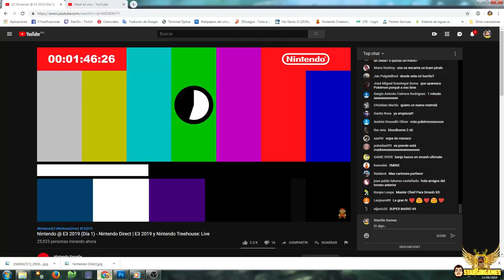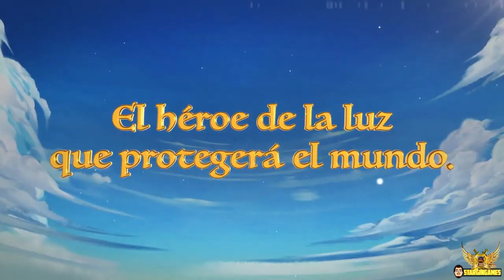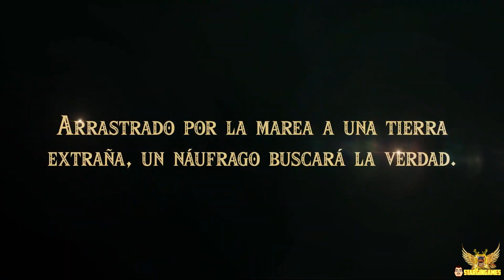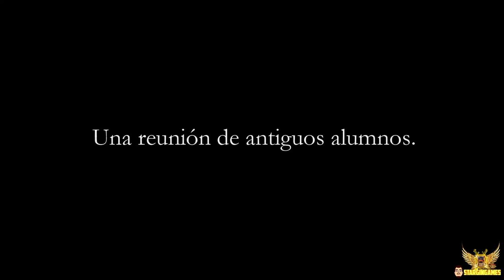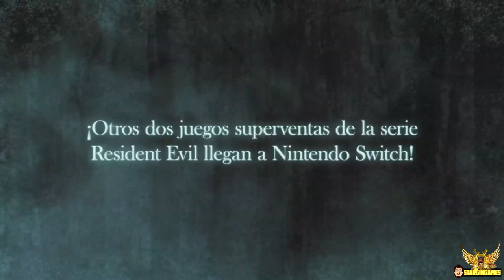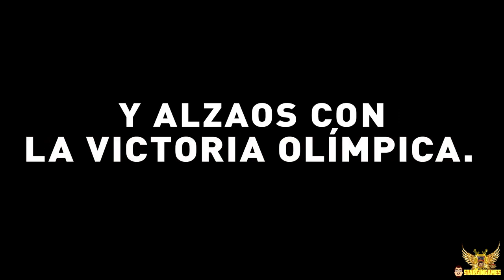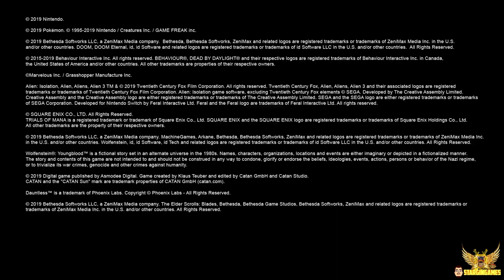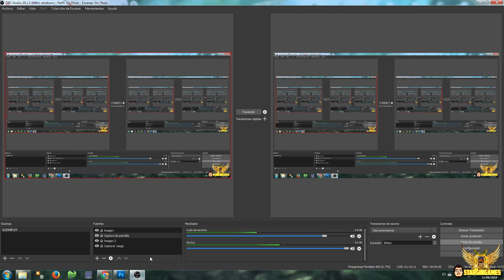E3. NINTENDO DIRECT - DIRECTO EN VIVO